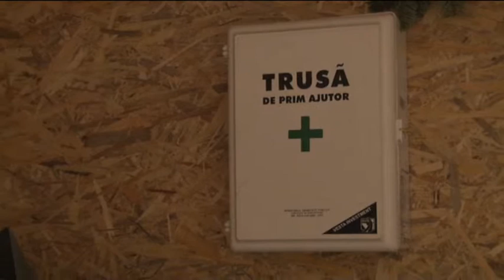Salariaţii care muncesc în ger primesc ceaiuri şi echipamente